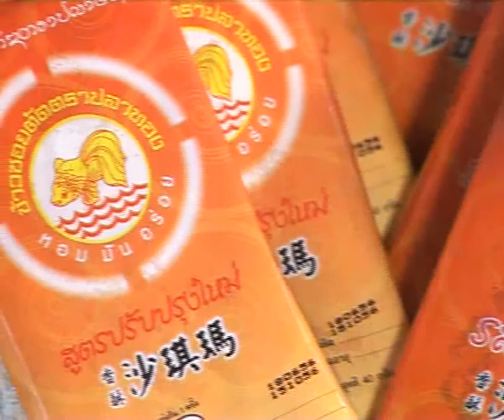k joy ข้าวซอยตัด update 07 ก.ค. 56